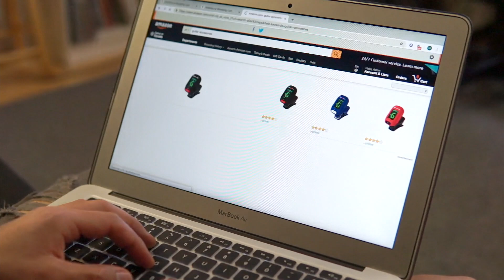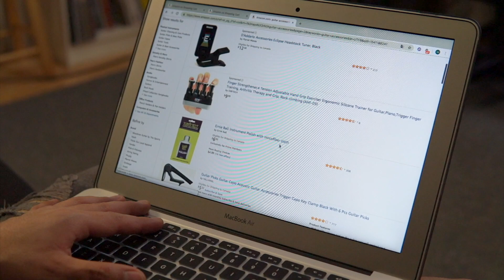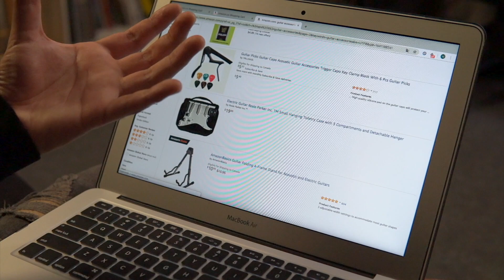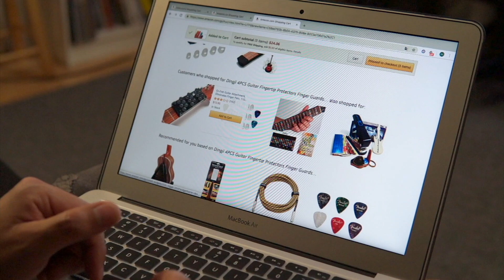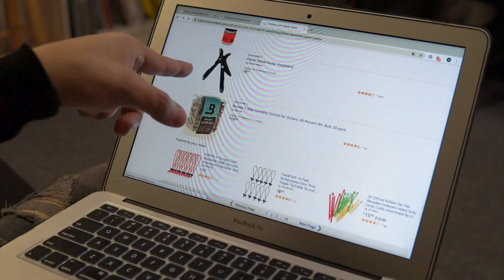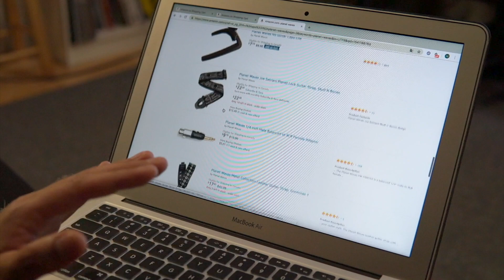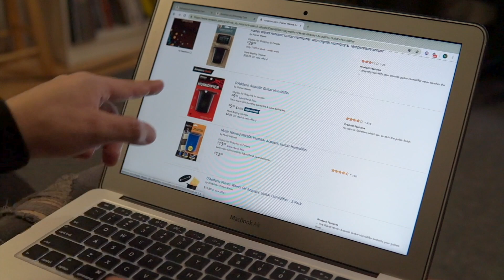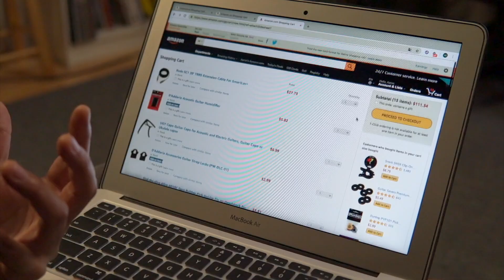¡COMPRANDO en Amazon ACCESORIOS de guitarra!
📦ACCESORIOS EN AMAZON
Cambiador de cuerdas
Amarra cables
Soporte de guitarra
Soporte de guitarra
Porta puas
Seguros para correa
Ejercitador de dedos
Preventor de feedback

🎥MI EQUIPO
Camara Sony
Lente Sigma 30mm
Microfono Rode